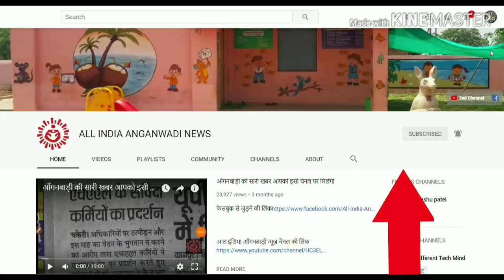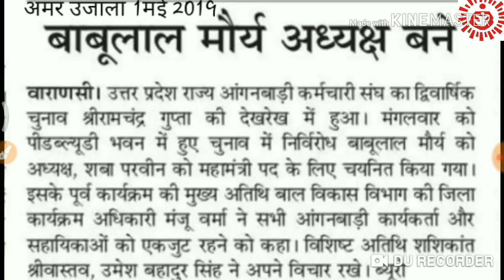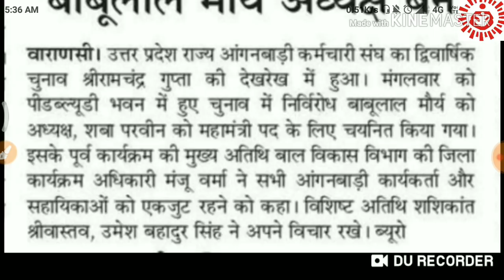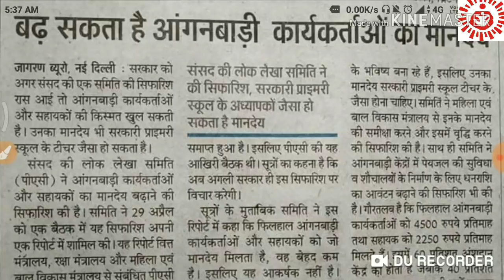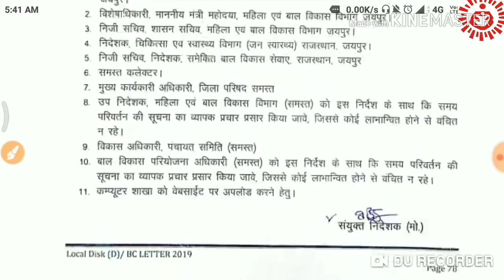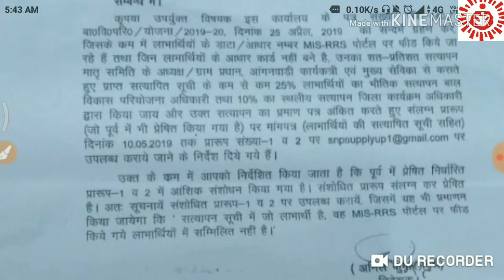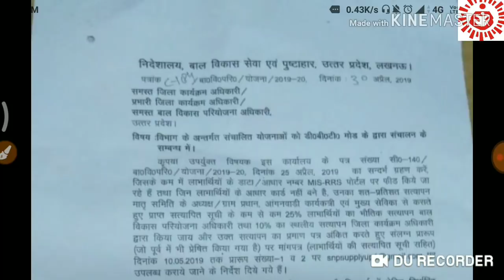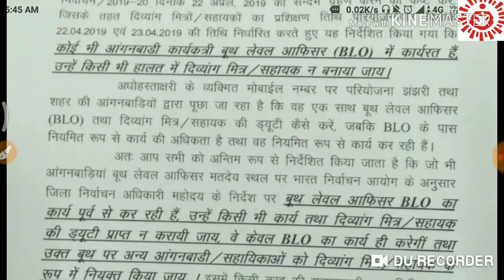सभी बहनों के लिए खुशखबरी देखिये कई लेटर और आदेश । चुनाव ड्यूटी, केंद्र समय परिवर्तन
Latest news
Today news
Mandey news
Dharna news
सरकारी लेटर आदेश
समय मे बदलाब blo ड्यूटी
चुनाव ड्यूटी